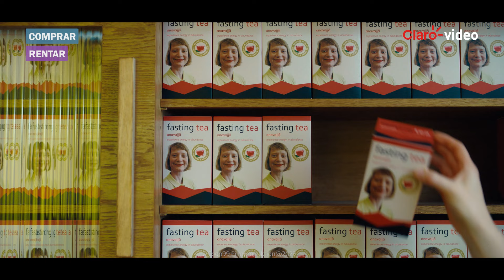Club Cero | Tráiler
En una escuela renombrada, una profesora carismática crea lazos con los alumnos. Sin embargo, tiene un plan oscuro: manipular a los jóvenes para un culto radical de nutrición, aislándolos de su familia y de la sociedad.